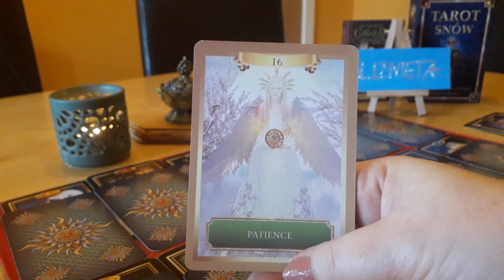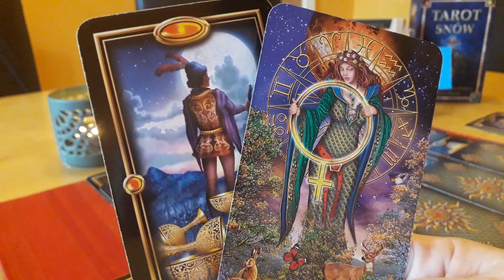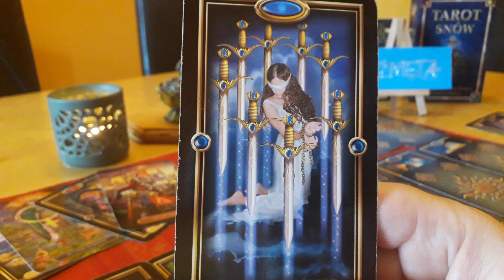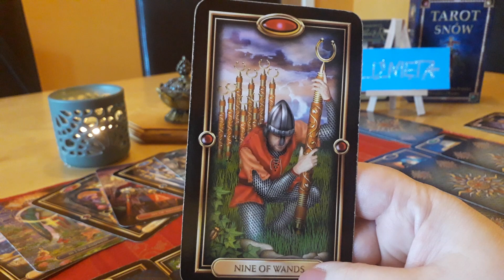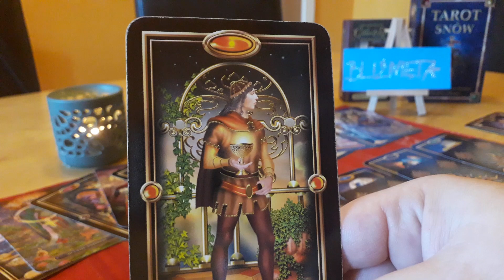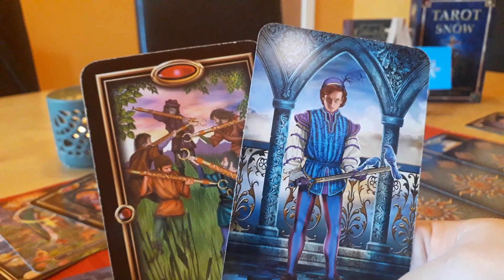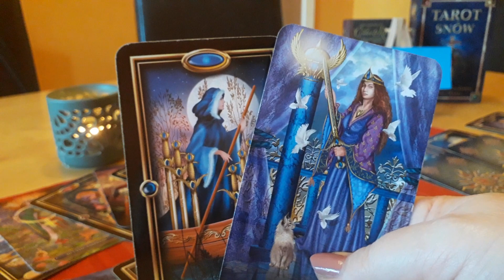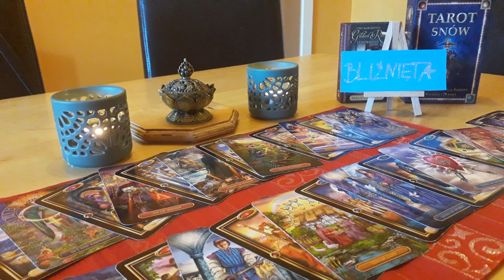♊ BLIŻNIĘTA♊ HOROSKOP 2021